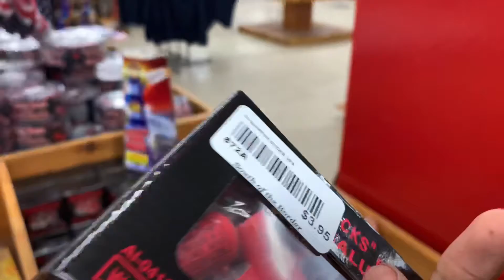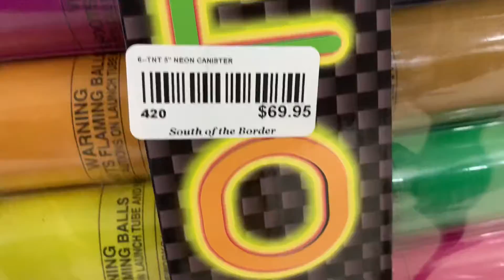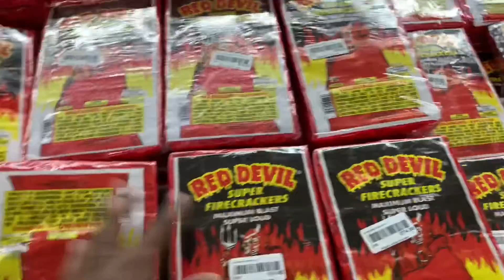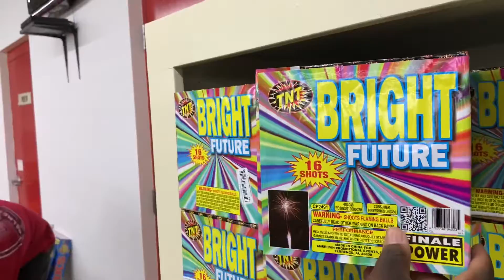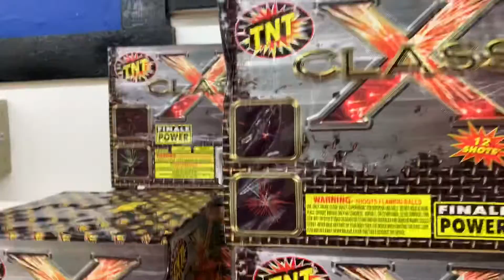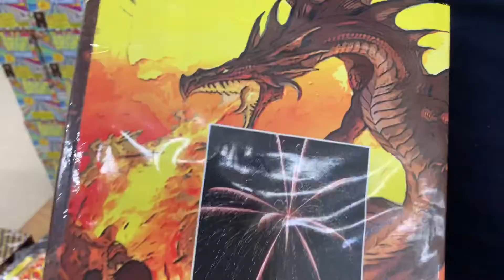4th July fireworks